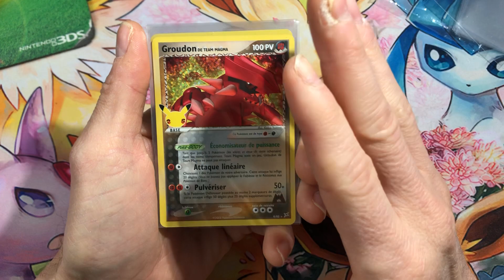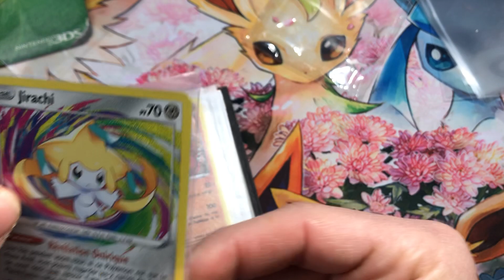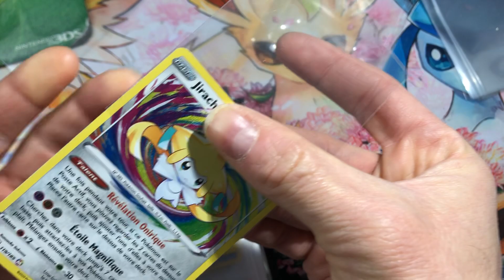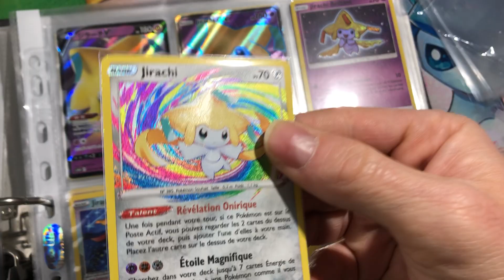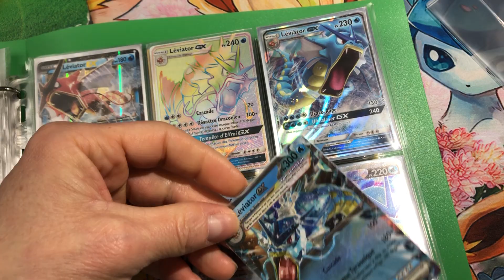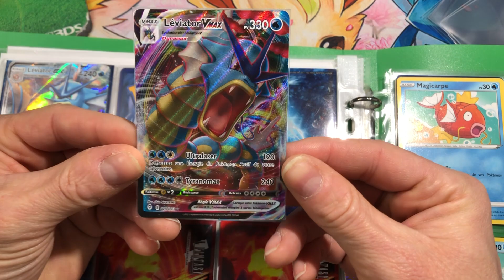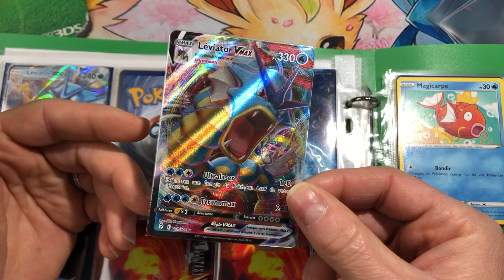Reception achat du jour cartes Pokemon Leviator a l'honneur mais pas que!